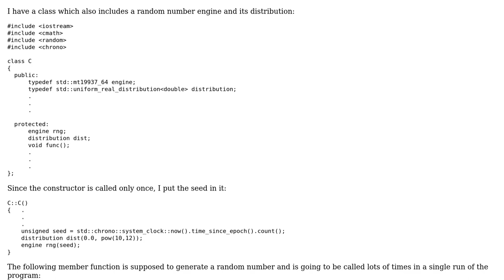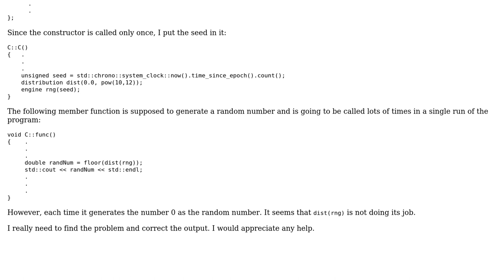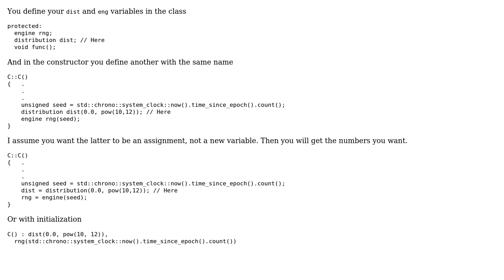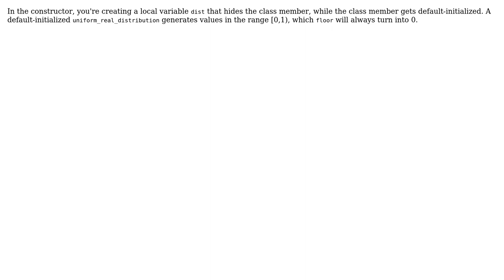How to make a member function of a class in C++ generate a different random number each time it...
How to make a member function of a class in C++ generate a different random number each time it is called?

With thanks & praise to God, and with thanks to the many people who have made this project possible! | Content (except music & images) licensed under CC BY-SA | Music | Images & others | With thanks to user Sebastian Redl user Sami Kuhmonen user Lightness Races in Orbit user azish and the Stack Exchange Network Trademarks are property of their respective owners. You are responsible for your own actions.